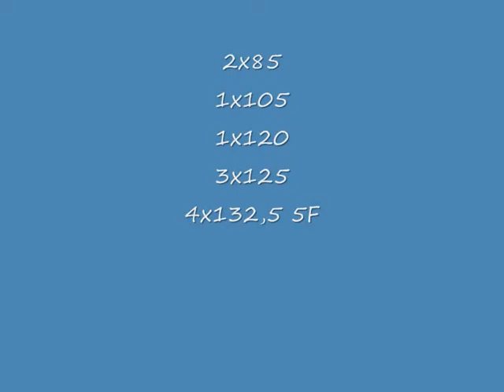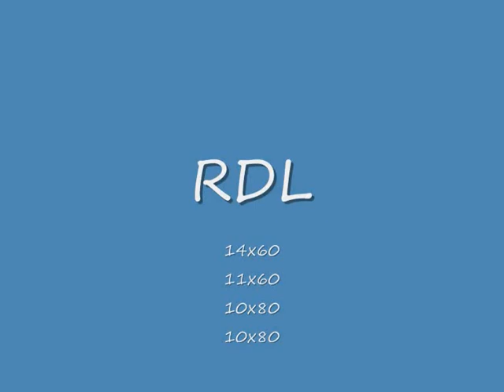03-07-2011 ME SSB box squat, RDL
ME SSB box squat & RDL